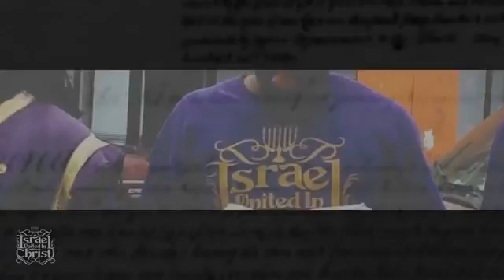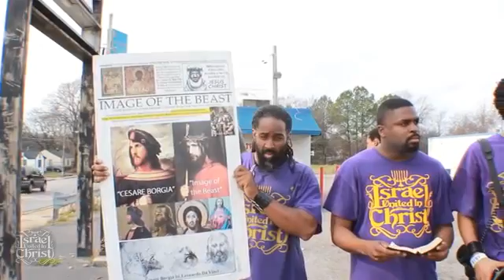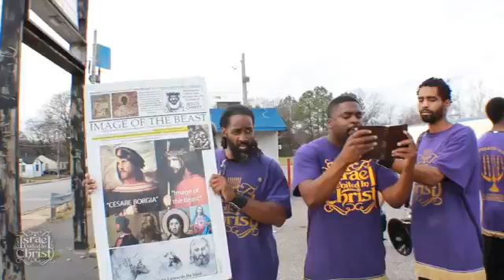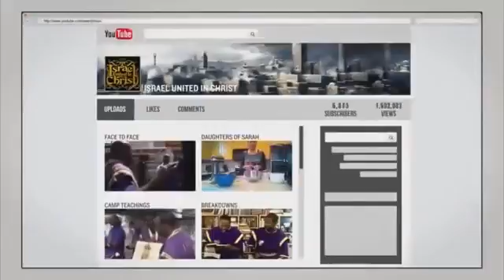The Israelites: Get The Cigarette Outcha Mouth & The Beer Off Your Lip